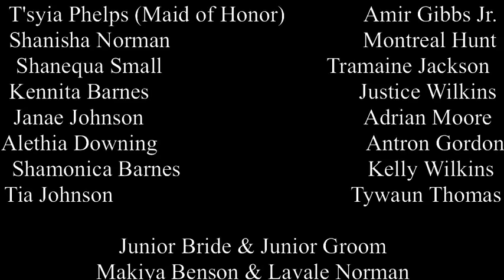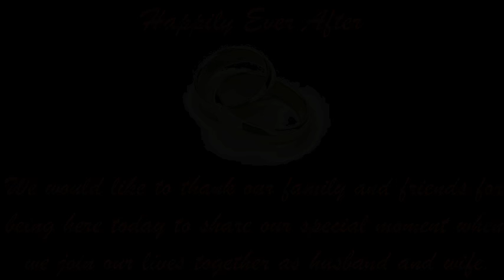Marriage of Mr. & Mrs. Norman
Marriage of Mr. & Mrs. Lavale & Darlene Norman

Vernon James Building
May 7, 2016
Roper, North Carolina 27970

Film/Edit: Maine Event